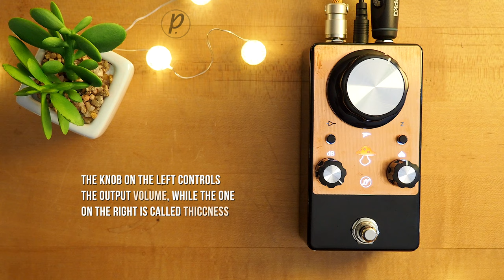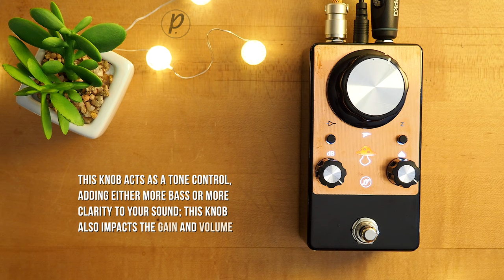Fjord Fuzz BERSERK Fuzz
The Fjord Fuzz BERSERK takes two of the most central fuzz circuits of the time, the one Jimi used and the one Jimmy used, and turns them into one amazing little unit, solving a bunch of 50+ year old problems and wraps it all up in a package that should work for absolutely any occasion. It's glorious.

29 Pedals EUNA
Thru-Tone PM-1